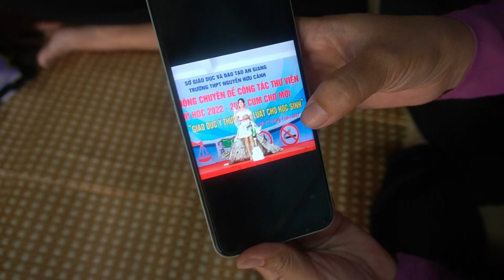Chú Hung Vu trao Học Bổng Ăn Học cho Bé Giàu vào Tháng 4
Chân thành cám ơn tấm lòng nhân ái của chú Hung Vu đã giúp trao học bổng ăn học cho bé Giàu vào tháng 4 năm 2023.
Các bạn xem giao lưu với nhóm:
Fanpage :